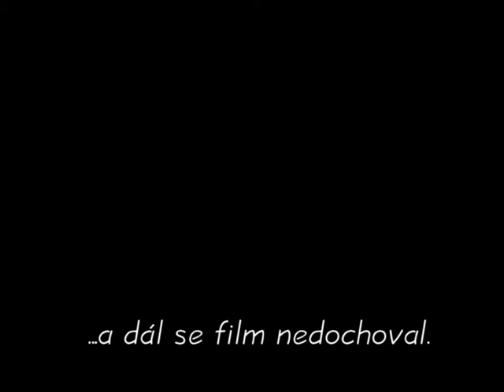ASMAGUTO - Vandr do Čech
Jeden z mála filmů, který zachycuje velký vandr. Na nejpamátnějším vandru na Malou Fatru, nebo nejzmoklejším do Trenckovy rokle,  kamera bohužel chyběla...